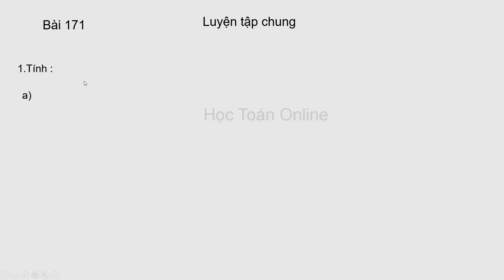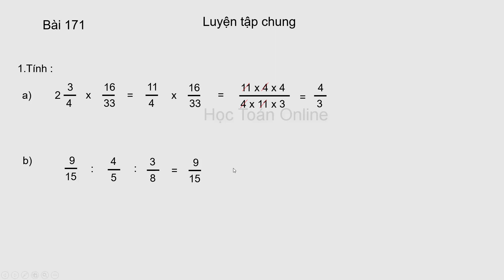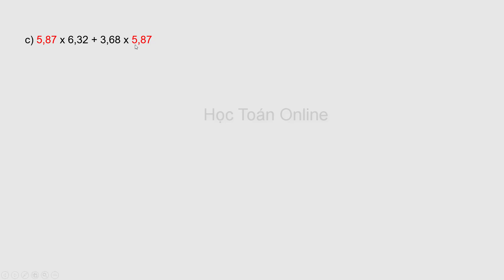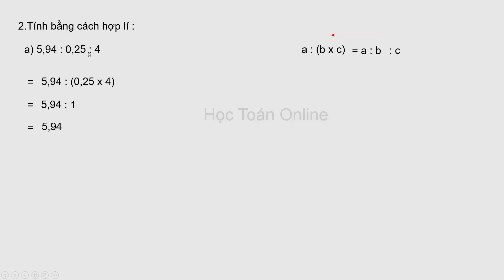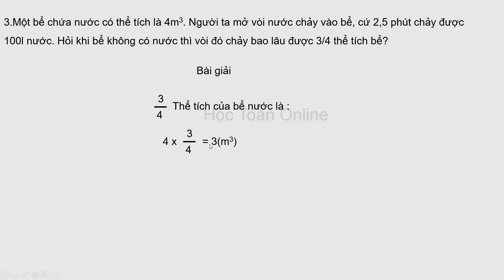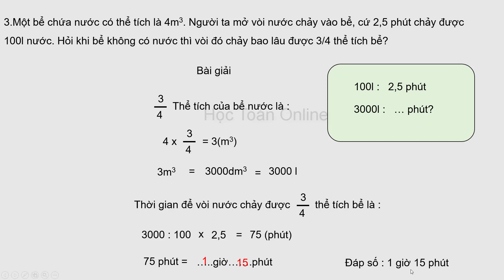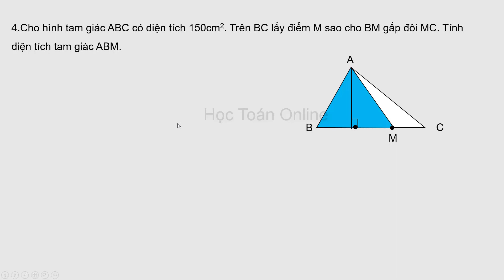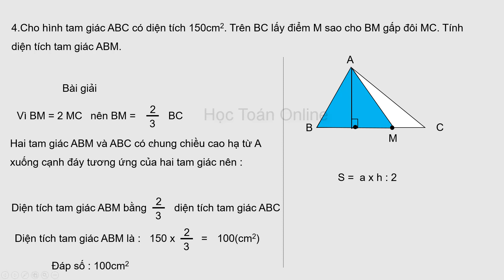VỞ Ô LI BÀI TẬP TOÁN LỚP 5 QUYỂN 2 BÀI 171 LUYỆN TẬP CHUNG ÔN TẬP CUỐI NĂM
3.Một bể chứa nước có thể tích là 4m3. Người ta mở vòi nước chảy vào bể, cứ 2,5 phút chảy được 100l nước. Hỏi khi bể không có nước thì vòi đó chảy bao lâu được 3/4 thể tích bể?
4.Cho hình tam giác ABC có diện tích 150cm2. Trên BC lấy điểm M sao cho BM gấp đôi MC. Tính diện tích tam giác ABM.